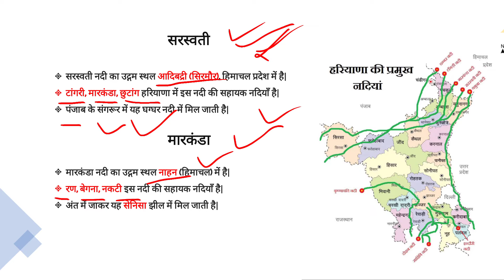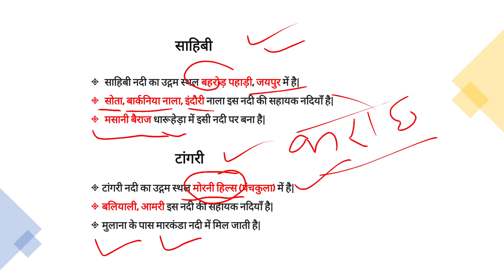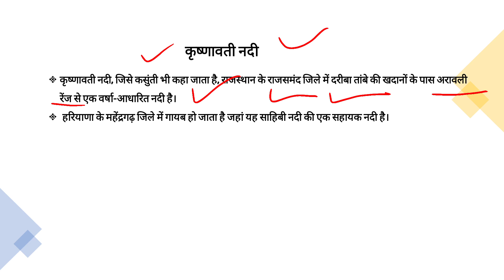हरियाणा की नदियां // हरियाणा के बांध//Haryana Gk//Current affairs//HSSC